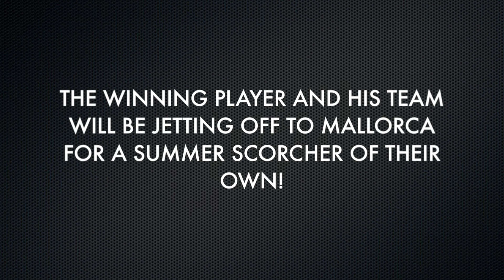Lucozade Powerleague - Summer Scorcher National Shortlist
Vote now on Facebook! Closes 14 Aug at 6pm...